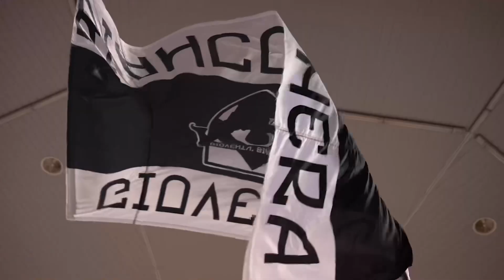Anteprima campionato: l’assistant coach Gerosa presenta la gara contro Urania Milano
📹 Si torna al Carnera! L'Apu Old Wild West Udine si prepara ad ospitare domenica 20 ottobre alle ore 18.00 Wegreenit Urania Milano. L'assistant coach Giorgio Gerosa presenta la sesta giornata di campionato.